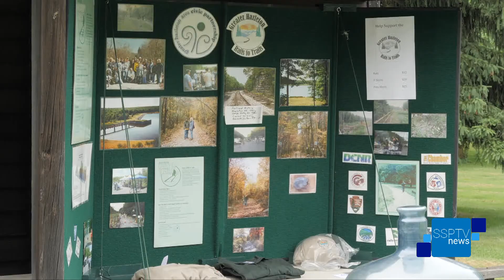Rails to Trails Expansion Update - SSPTV News